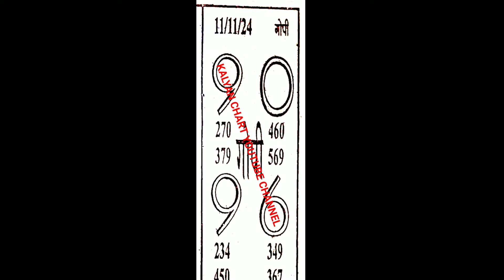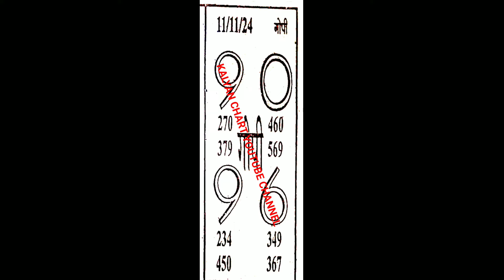GOPI CHART I 111/11/2024 KALYAN RAJDHANI NIGHT ASTROLOGY CHART TODAY